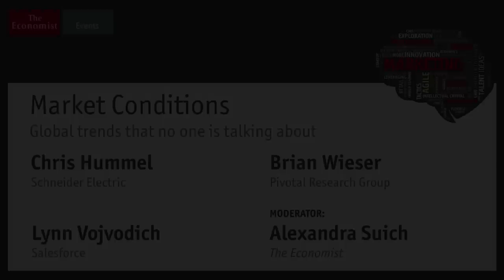Global trends that affect the future of marketing that no one is talking about / The Big Rethink US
The Big Rethink US 2015
March 5th / New York, NY

What economic forces are changing the world of marketing? What are the new patterns of consumerism? Where are the new centers of supply and demand? What technologies are poised to have the greatest impact on the way businesses market their products and services? Futurists and global marketing experts presented the next wave of business trends through the lens of marketing.

Lynn Vojvodich
Executive vice-president and chief marketing officer, Salesforce

Chris Hummel
Chief marketing officer, Schneider Electric

Brian Wieser
Senior analyst, Pivotal Research Group

Alexandra Suich
Media editor, The Economist